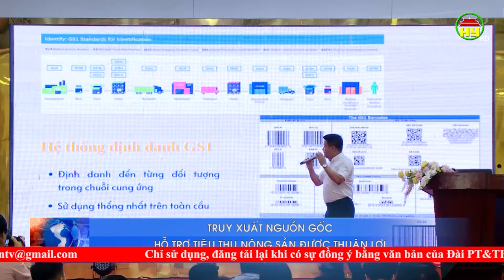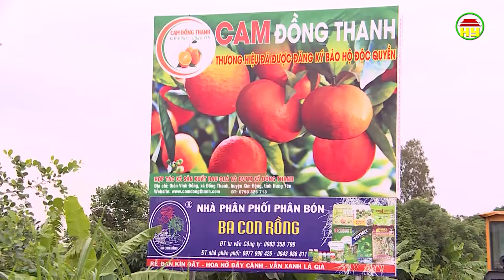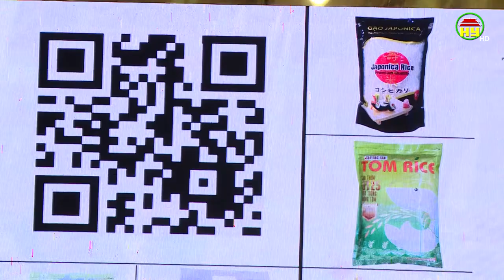Truy xuất nguồn gốc – Hỗ trợ tiệu thụ nông sản được thuận lợi